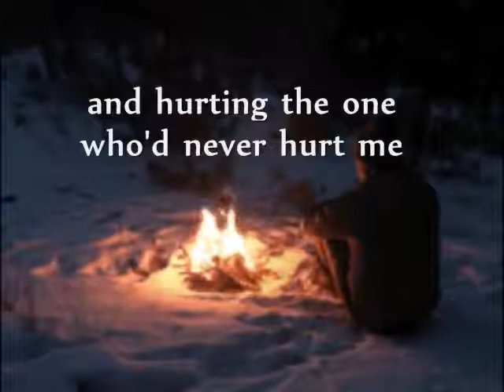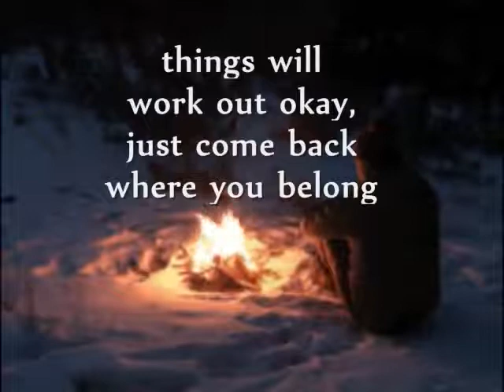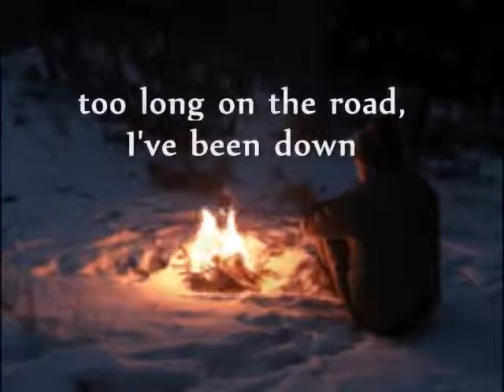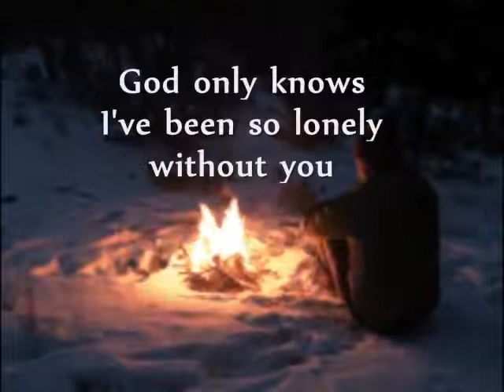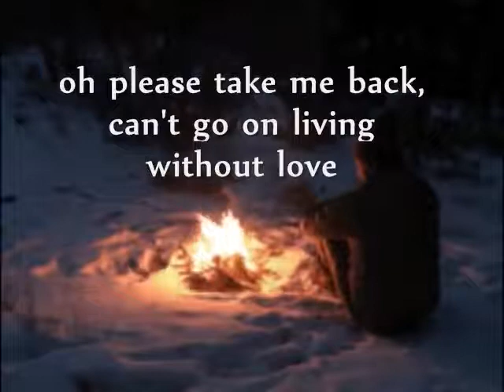THIS TIME I KNOW IS REAL norman saleet, anne murray/ lyrics